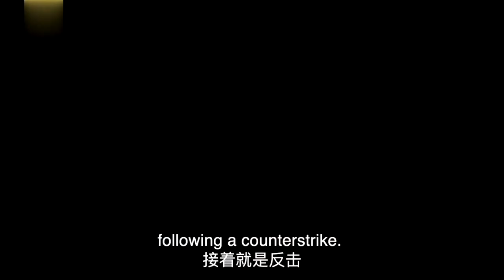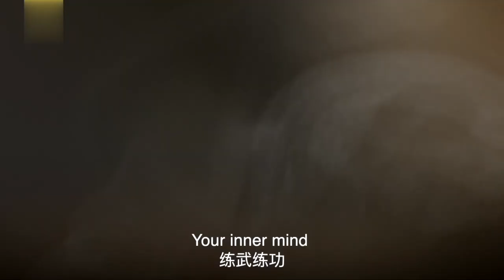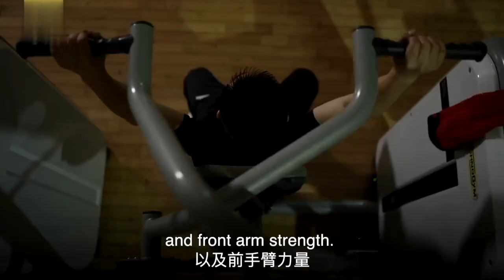Sichuan Emei Fist - Rise up When the World Knocks You down | Kung Fu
The Emei Fist is a traditional martial art from Sichuan Province for which flexibility and smoothness are the keys. When practicing, one's strength starts from the feet, elevates to the waist, and then enables explosive movements with the hands.